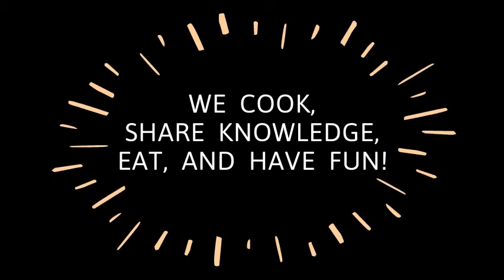Channel Trailer l Cooking With Jay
This is our Channel Trailer for our channel: Cooking With Jay!

Follow the cook, Jay on Instagram: @cooking_with_jay_
Follow the camera person and video editor, Kruti on Instagram: @kruti_lestar

We post every Wednesday in the northern and western hemisphere, and on Thursday in the eastern and southern hemisphere.